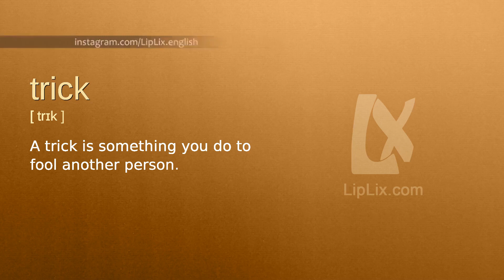Trick : B1 level english vocabulary lesson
In this english video we will see what the word "Trick" means. It's an English word from B1 level vocabulary list.

The word is "Trick", meaning is: "A trick is something you do to fool another person." and example is: "His card trick really surprised us.".